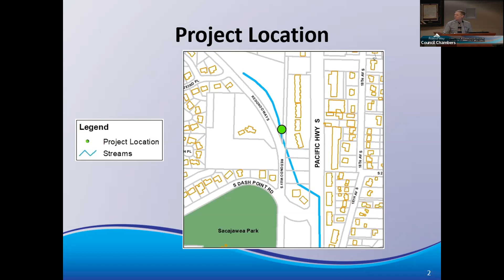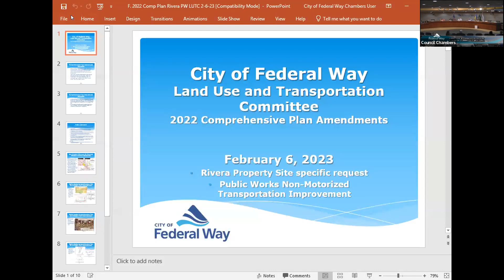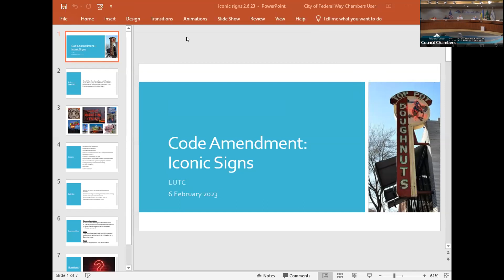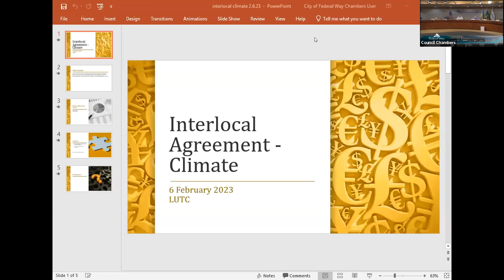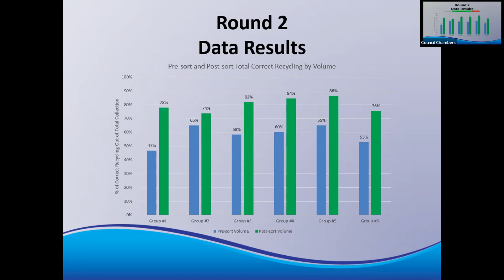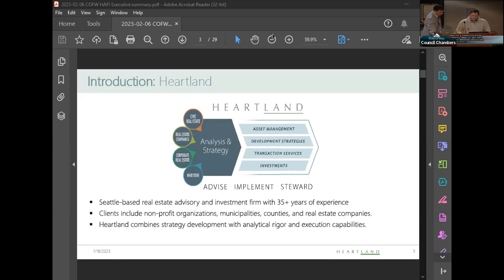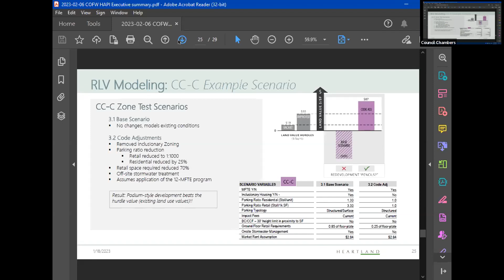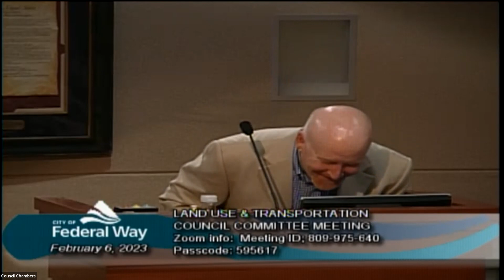02/06/23 Land Use/Transportation Committee